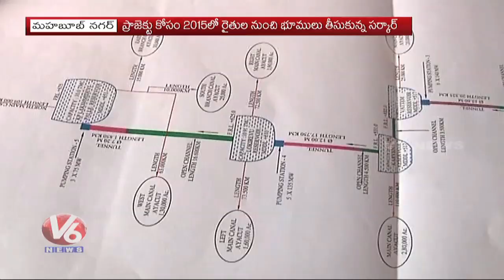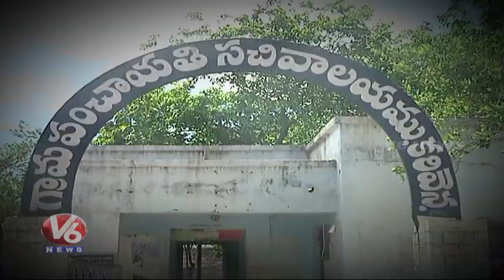Palamuru Project Land Expats Protest For Compensation| Mahabubnagar | V6 New